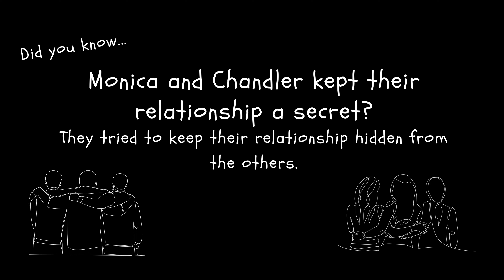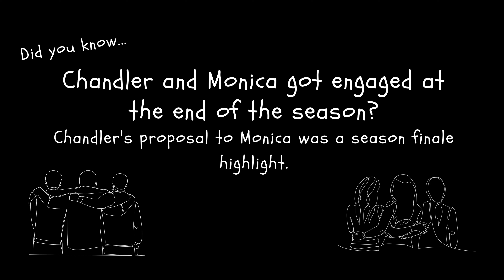What really happened in Friends Season Five? Secrets revealed!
In this Friends quiz, we'll reveal all the secrets of Season Five! From Rachel's pregnancy to Monica and Chandler's break-up, find out what really happened in this popular TV series!

Take this quiz to find out what you know about Friends, and see if you can beat your friends in the knowledge department! Fun for Friends fans and newcomers alike, this quiz is a must-watch!
"What really happened in Friends Season Five? Secrets revealed!" with keywords "FRIENDS Trivia"

Thank you for supporting Altruistic Gaming, a nonprofit dedicated to providing mental health tools and resources for gamers of all levels.

X:

Merchandise - all profits are donated directly to support Altruistic Gaming programs and operations.

How did you find us? Let us know by commenting below!

Hashtags